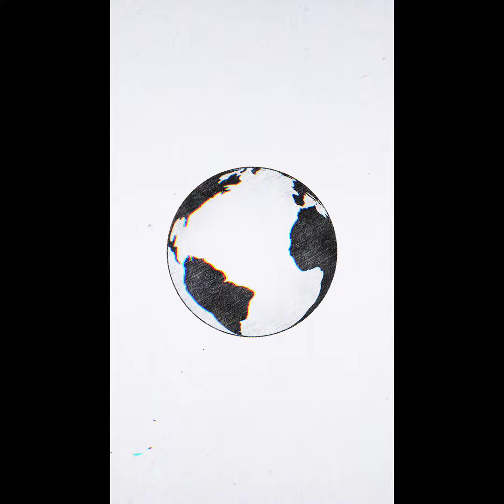Jovana Kešanski - Bolje da nas rokne meteor